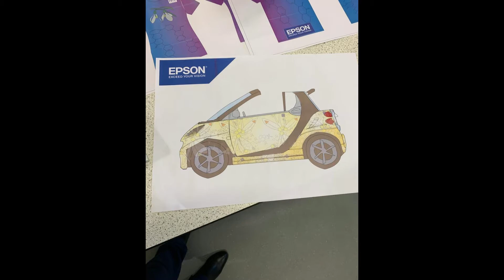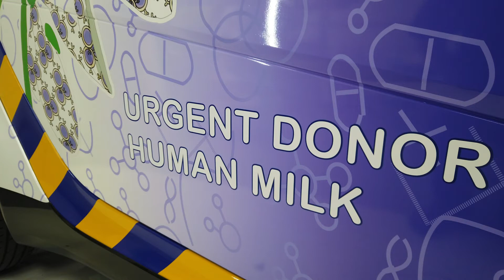The Human Milk Foundation car wrap with Epson and Longdean School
Epson UK and its official charity partner the Human Milk Foundation ran a competition together with students at Longdean School, Hemel Hempstead, to create the design that would be used on the charity's urgent donor delivery car.